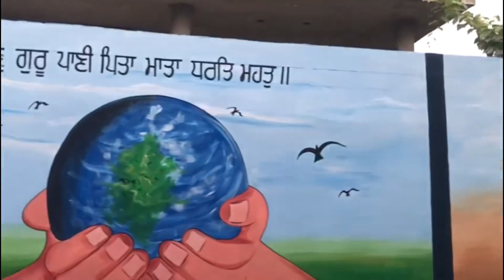Wall Paintings - 3, Village Bhagwanpur 143605 , Gurdaspur, Punjab